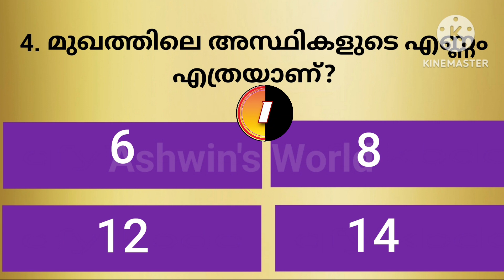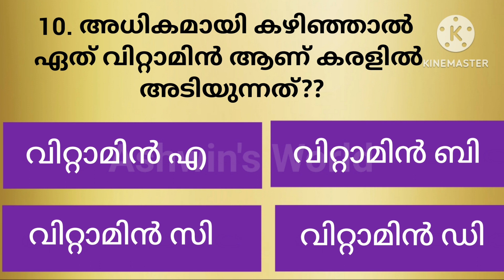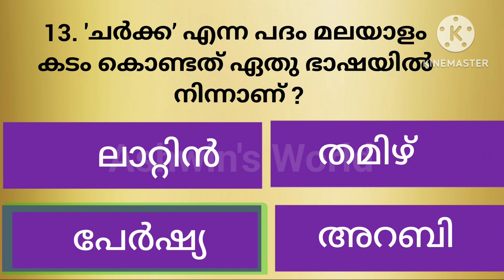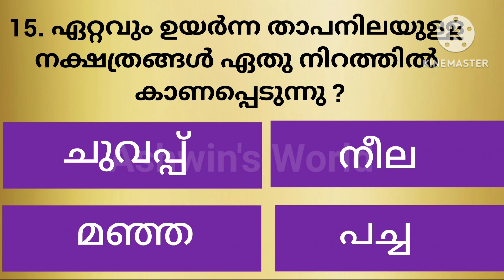അമിതമായി കഴിക്കാൻ പാടില്ലാത്ത പച്ചക്കറി? gk questions and answers malayalam, Ashwin's World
പൊതുവിജ്ഞാനം ക്വിസ്, G.K Quiz malayalam, Mock Test Quiz, PSC  Quiz, MCQS, Ashwin's World, Qmaster Malayalam
pothuvinjanam quiz malayalam,
പൊതുവിജ്ഞാനം ക്വിസ് മലയാളം
General Knowledge malayalam Quiz Questions
PSC Questions Malayalam
Malayalam Interesting G.K Questions
Current Affairs Malayalam Quiz Questions
Kerala Quiz Questions
kusruthi chodyangal malayalam
Malayalam MCQ Quiz
പൊതുവിജ്ഞാനം ക്വിസ് 2023
Recently Uploaded
KERALA PSC QUESTIONS
PSC MOCK TEST 2023
LSS USS EXAM 2023
gk question
psc class in malayalam
quiz malayalam
gk class
psc coaching class